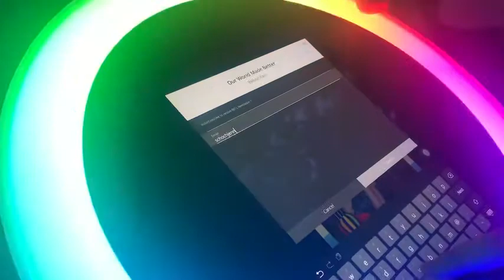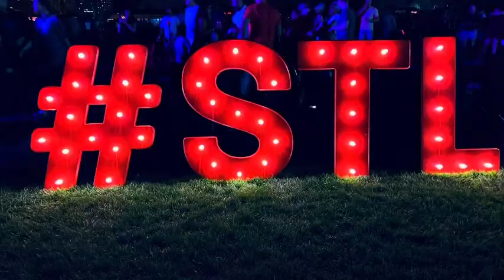BDSTL CORE Team Social: Balloon Glow 2019